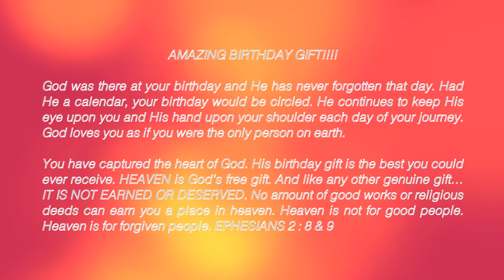Amazing Birthday Gift!!!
Watch in HD. Click 720p.